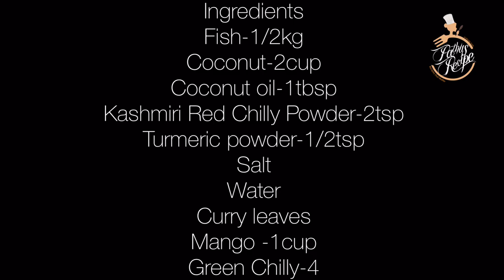Coconut Mango Fish Curry/Kerala food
Hi everyone